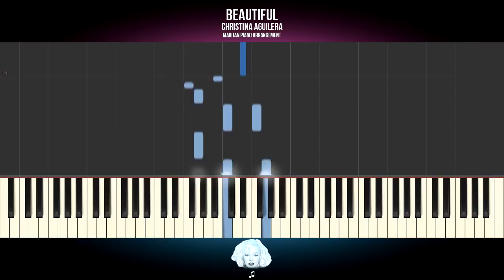How To Play: Christina Aguilera - Beautiful | Piano Tutorial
Piano Tutorial: Learn how to play CHRISTINA AGUILERA - BEAUTIFUL on piano.